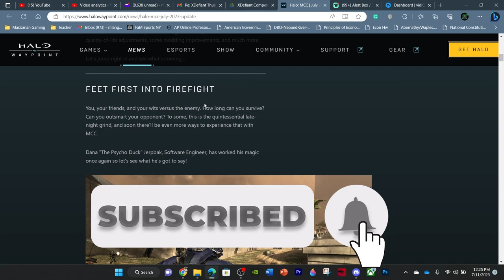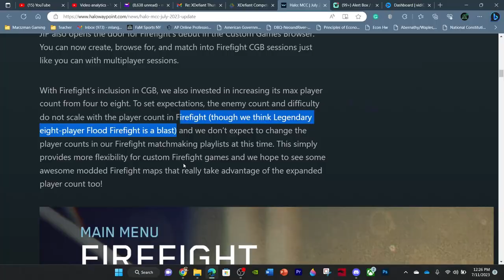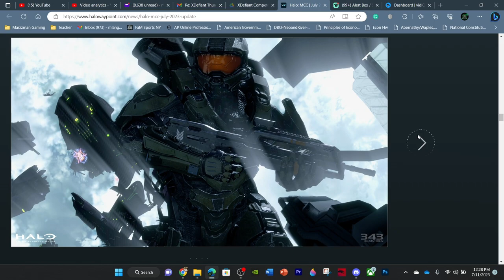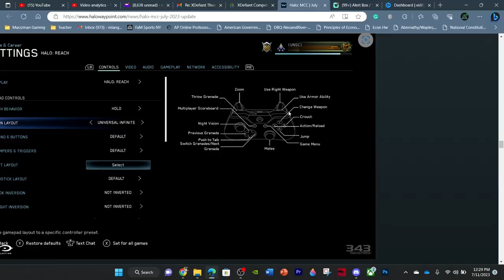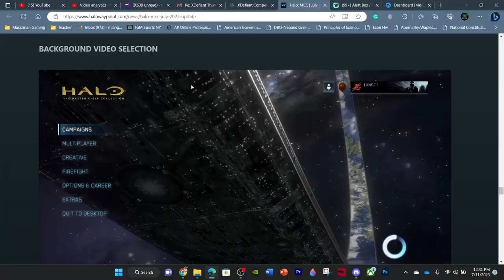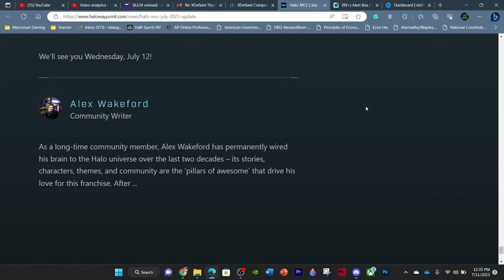The Ultimate Game Changer: Halo Master Chief Collection Update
The Halo Master Chief Collection July Update is the biggest update ever for the game! In this update, you can play Custom Firefight, which allows you to play up to 8 players in one match. You can also explore new Halo Mod Maps and Expansions, and a lot of smaller changes to the game!

This is the biggest update to the game ever and it's a must-have for Halo fans! Check it out on July 12th and let us know what you think!

Chapters:
Intro- 0:00
Firefight- 0:27
Halo 4 and Spartan Ops Theater- 1:56
Button Remapping- 2:50
Halo 3 Escalation Slayer- 3:58
Background Video Selecter- 5:23
Campaign Skulls- 5:53
Halo Mod Maps and Modes- 6:04
Conclusion- 7:25